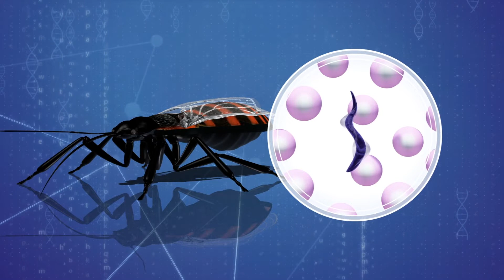Chagas disease spread by bite of a kissing bug on the rise in the US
According to a statement from the American Heart Association, Chagas disease has been spreading from Central and South America to the U.S.

Chagas disease is spread by a bug called the Triatomine bug, also known as the kissing bug, which carries a parasite called Trypanosoma cruzi.

According to the CDC, the kissing bug gets infected by biting an infected animal or person.

After getting infected, the bug carries the parasite in its feces.

The infected bug then bites humans around the eyes or mouth, breaking into the skin.

Initial symptoms of Chagas disease include fever, body aches, headaches, rashes etc, however the American Heart Association released a warning saying around 60- 70 percent of people do not develop any symptoms of the disease.

According to the CDC, the infection may result in cardiac complications or intestinal complications for some.

The disease can only be treated with anti-trypanosomal medication.

It also does not spread from person to person or contact with animals.

The American Heart Association released a statement to increase global awareness of the disease in hopes of detecting the disease at an early stage.

RUNDOWN SHOWS:
1. The Triatomine bug is shown along with the parasite Trypanosoma cruzi.
2. The infected bug biting the eyes and lips.
3. Symptoms of Chagas disease.
4. Anti-trypanosomal medication to treat the disease is shown.

SOURCES: ABC News, CDC, American Heart Association, Forbes, Fox News,